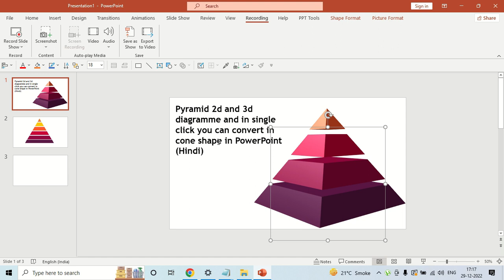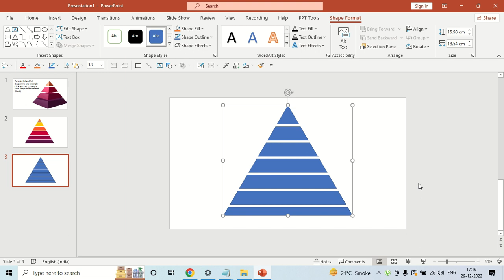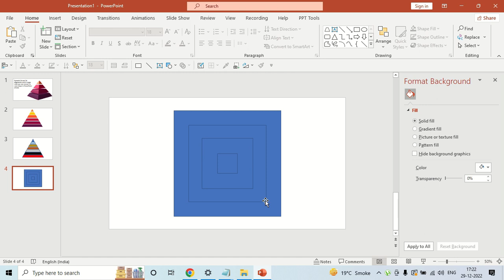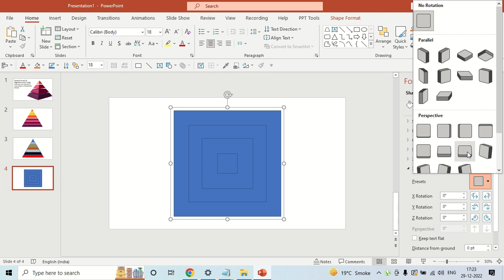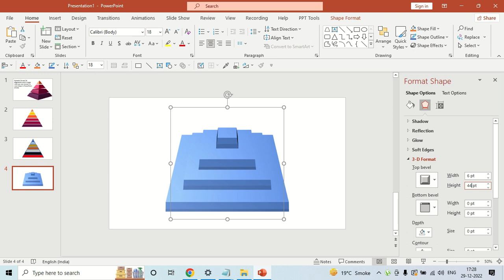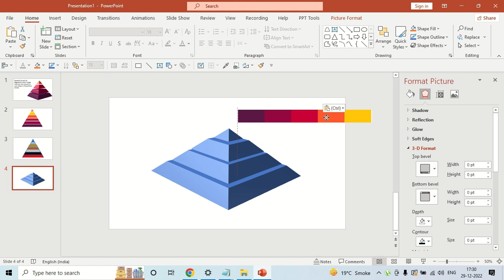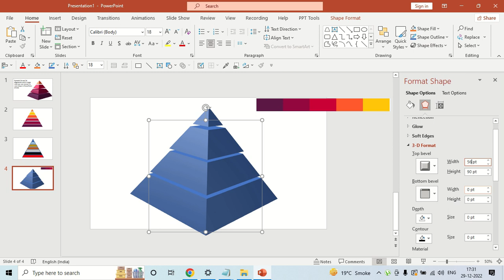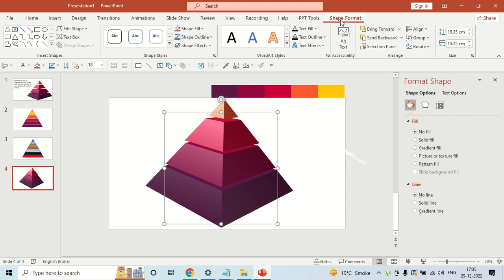Pyramid diagram in Powerpoint from scratch (Hindi)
Concepts of creating Radial diagrams from Scratch In PowerPoint in Hindi